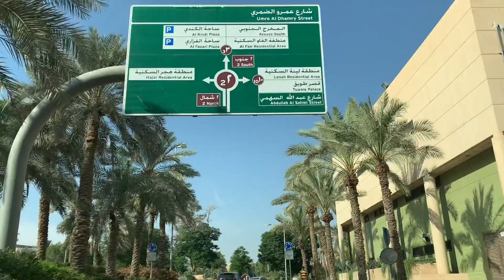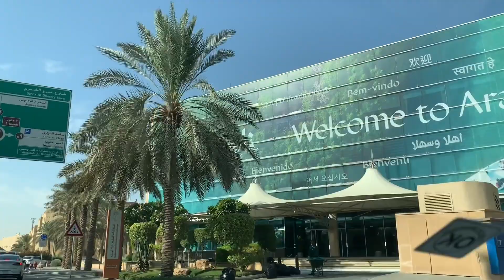ROAD TRIP PART 2 | RIYADH CITY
Riyadh is considered the most straight-laced of the Kingdom's big three cities. With most forms of entertainment banned, few sights of interest and a brutal climate, Riyadh is mostly a business destination. Although everyone adheres to the dress code thawb for men and abaya for women, you might come across many Saudis in Westernized clothing. English is spoken by most Saudis (most in Riyadh speak it well) as well as most foreigners.